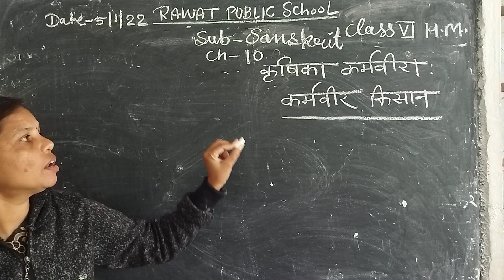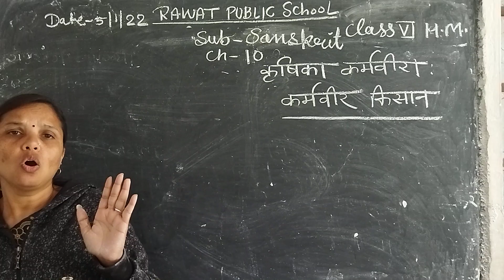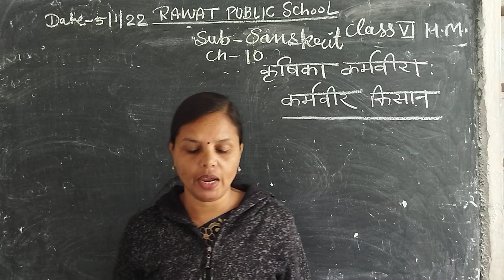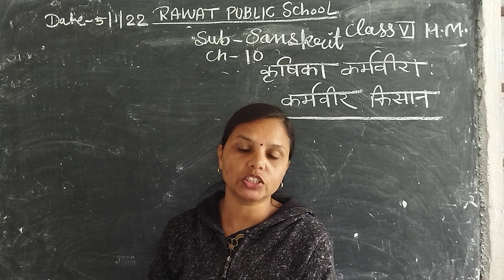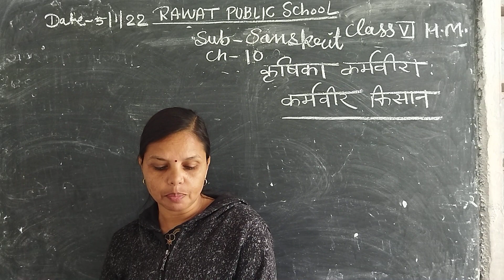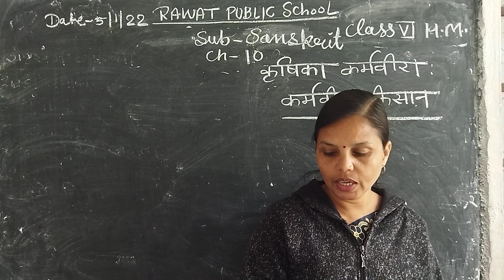Class 6 Sanskrit Ch. 10 Date 5/1 /22 H. M.